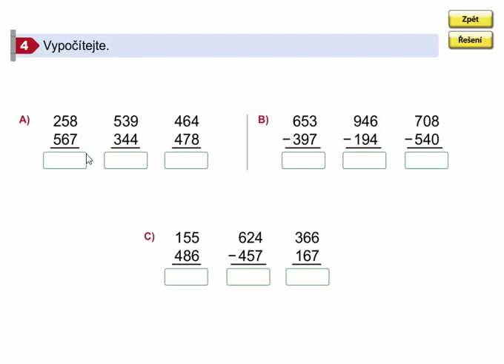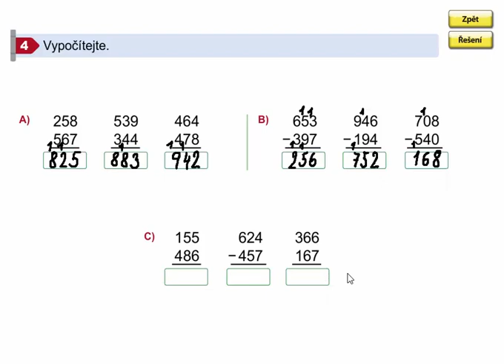Písemné sčítání a odčítání do 1000 (procvičování), Matýskova matematika 8. díl, str. 45, cv. 4